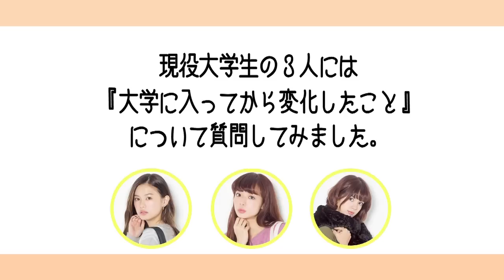ノンノ３月号 現役大学生モデル岡田紗佳・泉はる・佐谷戸ミナの“大学に入って変わったこと”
現役大学生モデルの紗佳・はる・ミナの３人に、大学に入って変化したことを質問してみました！